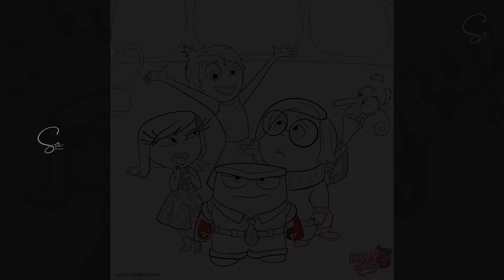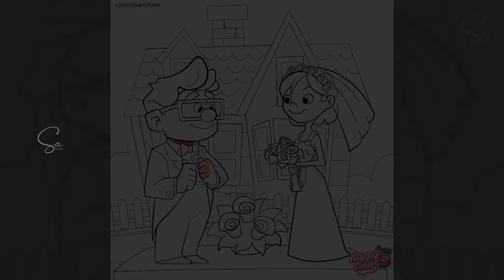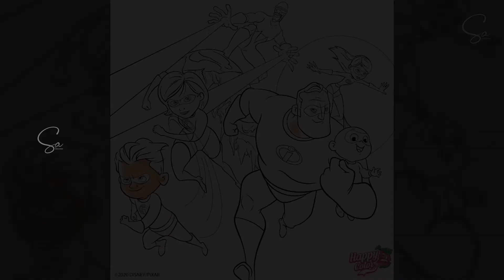Disney Magic Unleashed! ✨🎮 | Part 02 | Happy Color - Color by Numbers Gameplay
🌈 Immerse yourself in the enchanting world of Disney with Part 02 of our Happy Color - Color by Numbers Gameplay series! Join the magic as we bring beloved characters and iconic scenes to life with vibrant colors. From timeless classics to modern favorites, let your creativity shine in this joyful gaming experience. 🎨🕹️ DisneyMagic HappyColor ColorByNumbers GamingAdventure ✨🏰

Enjoy yourself. Go and download the best color-by-number app for adults from the Play Store: